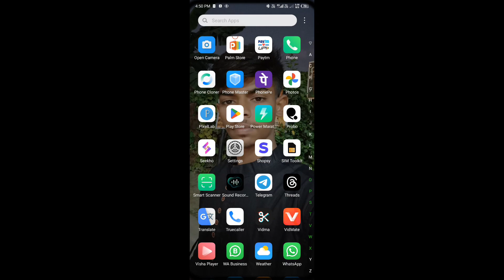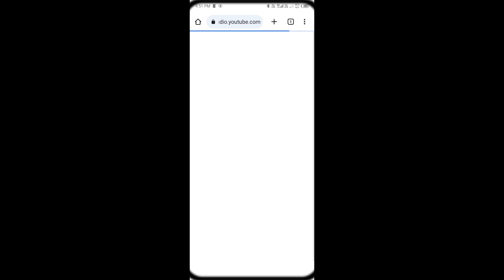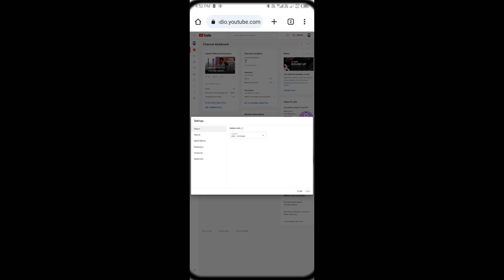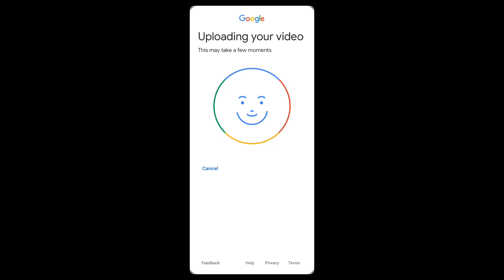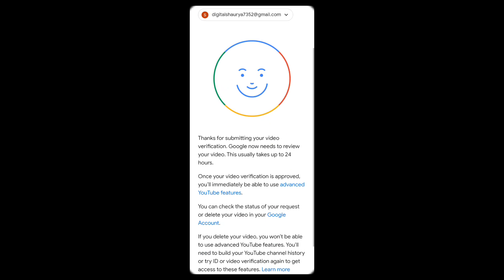सिर्फ 2 मिनट में यूट्यूब का एडवांस फीचर इनेबल करें || How To Enable YouTube Advance feature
MY EQUIPMENTS:

Camera Canon 200D Mark 2

2nd Camera Canon 90D

Sony Camera

50mm Lens

Camera Tripod

Rode Wireless Mic

Tripod For Smartphone

Vlog Gorilla Pod

Light Stand (SOFTBOX)

Godox Softbox

Your Search list

Youtube Advanced Features Disable
Youtube Advanced Features Pending Problem Youtube Advanced Features Not Working
Youtube Advanced Features Not Showing
Youtube Advanced Features Use
Youtube Advanced Features Enable
Youtube Advanced Features New Update Youtube advanced features ko Kaise enable kare
Youtube Advanced Features Video Verification
Youtube advanced features id verification
Youtube Advanced Features Channel History Youtube Advanced Features Kya Hota Hai
How to use youtube advanced features. How to use youtube advanced settings
Youtube Advanced Setting Not Working Youtube Advanced Setting Disable Problem
Disable Youtube Advanced Setting Disable Youtube Advanced Features
Enable youtube advanced features

About Video :- Guys! Today in this video I will teach you how you can solve your problem related Youtube Advanced Features Disable, Youtube advanced features pending, youtube advanced features not showing, youtube advanced settings use etc. I hope you will learn about all youtube advanced settings and utilize on your channel. If it so then click on like button of this video and subscriber this channel to get more knowledge about technology, facts and many more.

Digital Shaurya 24

From Muzaffarpur Bihar (India)